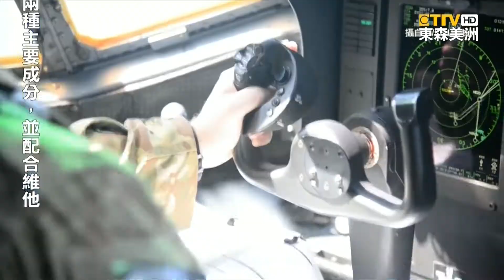美軍機反制共機繞台 兩岸空域政治角力